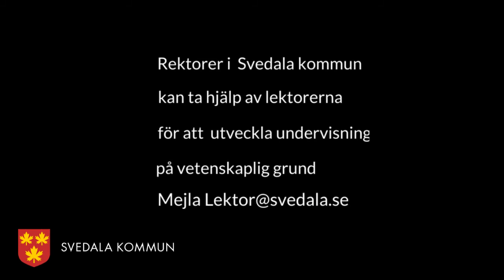Rebecka Lindberg - lektor i Svedala kommun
Rebecka Lindberg, lektor i Svedala kommun, berättar om sitt uppdrag.